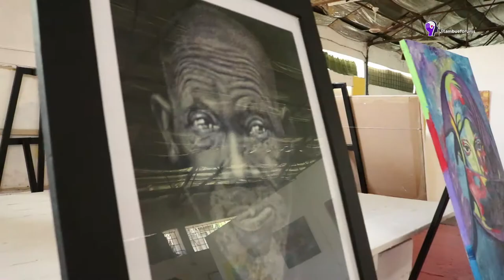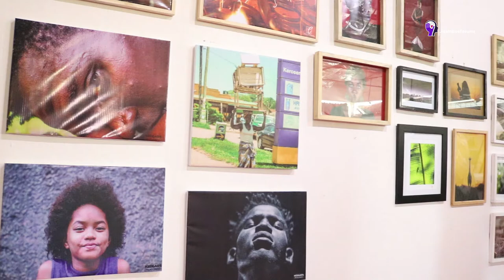HIVI NDIVYO SANAA YA UCHORAJI ILITUMIKA KUSAMBAZA NA KUKUZA DINI NA UTAMADUNI - LUCAS SIGE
Umewai KUJIFUNZA ama kupata kujua Ni kwa namna GANI Sanaa ya uchoraji imetumika kuendeleza na kusambaza dini pamoja na UTAMADUNI wetu? umewai kujua faida za Sanaa hii? HUYU Hapa Lucas SIGE mchoraji na mwanafunzi wa chip kikuu Cha dar es salaam anatufafanulia haya .
tafadhali Subscirbe ma share ili tuwafikie wengi ZAIDI.